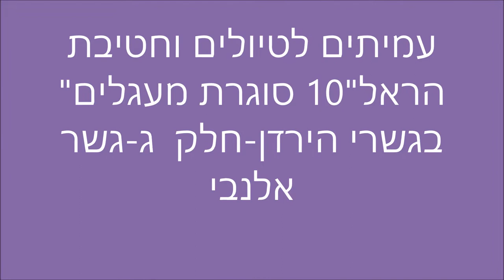19072-'עמיתים לטיולים' -כ"ג תמוז תשע"ט -חטיבת הראל- גשר אלנבי -חלק ג'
19072-'עמיתים לטיולים' -כ"ג תמוז תשע"ט -חטיבת הראל- גשר אלנבי  -חלק ג'      הדרכה על ידי שמעון גת ורבקה  צביאלי על ליל הגשרים   .הפקה-לשם שמים